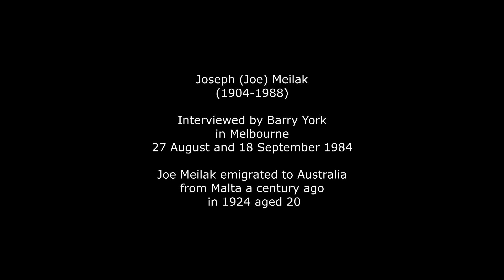Joseph 'Joe' Meilak interviewed by Barry York in Melbourne 27 August and 18 September 1984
Joe Meilak migrated from Malta to Australia in 1924 at the age of 20. Remarkably, this recording is the voice of a migrant vintage of a century ago.

Joe was my uncle - my dad Loreto's brother. My dad changed his surname from Meilak to York in 1947.

Joe Meilak was born in Ghajnsielem, Gozo, Malta, as were his seven brothers and sisters; except for Loreto who was born in Sliema, Malta, after the family moved there. Eleven children were born to Salvatore and Loretta Meilak but four died as babies.

Of the seven Meilak siblings - Jessie, Joe, Mary, Nina, Michael, Carmelo and Loreto - five eventually migrated to Australia.

I recorded two sessions with Joe at his home in Ascot Vale, Melbourne, and the total interview goes for 2 hours and 43 minutes.

It is very rich in reminiscence about life in Malta prior to and during the First World War and early 1920s, reasons for emigration, the choice of Australia as a destination, settlement difficulties and work experiences and the Maltese community in West Melbourne in the 1930s and 1940s. Joe worked as a pick-and-shoveler on road construction in the bush and in quarries and ended up on the Melbourne waterfront as a stevedore for 40 years.

Joe and his Australian wife, Daisy, were battlers and the interview is also rich in its account of the Depression of the 1930s.

Daisy occasionally can be heard in the background contributing to the interview, always helpfully. (I separately interviewed her and her interview can be accessed via the on-line catalogue of the National Library of Australia).

At one point, Joe brought his caged canary into the room in which we were recording and it sang happily for many minutes, which tends to 'drown out' Joe's voice for a while.

Also, as the interview was recorded on cassette tape, there is a point at the end of one tape where it runs out abruptly. At this point, Daisy was relating a story about how, in West Melbourne, during a waterside workers' strike in the late1920s, Joe was bailed up in the street at night by a group of strikers who mistook him for a 'scab' (strike breaker). One of the men recognized him, however, as a good unionist. The bit that was not recorded, due to the tape running out, was that one was armed with a gun.

A great thing about 'oral history' is that it brings to life stories that cannot be captured, or experienced, in the same way through the written word alone. The humanity is brought out through the accents, inflections, rhythms of speech, idiom, pauses and even the silences.

Joe's story (and Daisy's) and that of most migrants is very much part of the working class history of Australia.